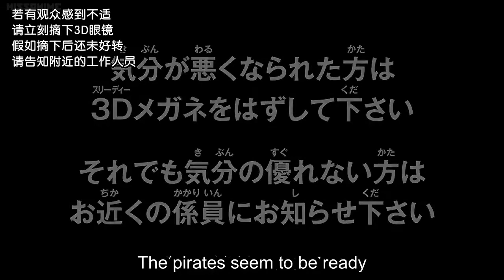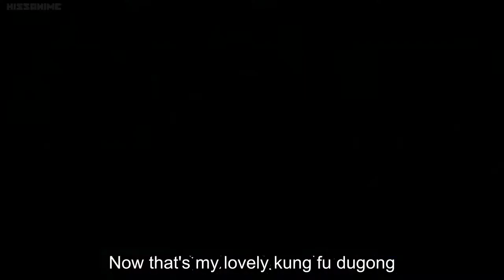One Piece 3D Gekisou! Trap Coaster Movie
one piece 3d a short fil m animation